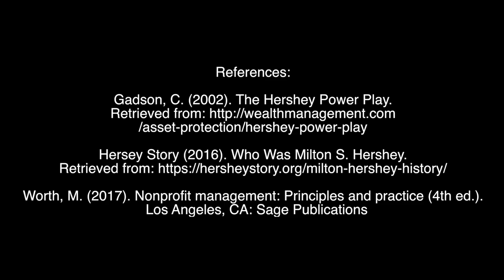Hershey Trust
This video is about Hershey Trust